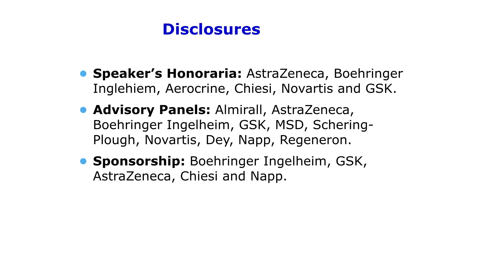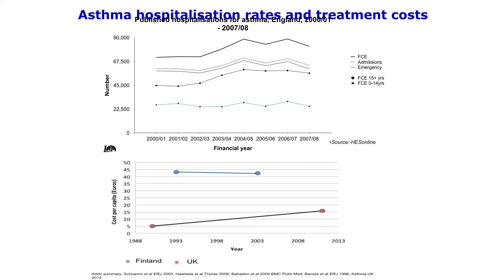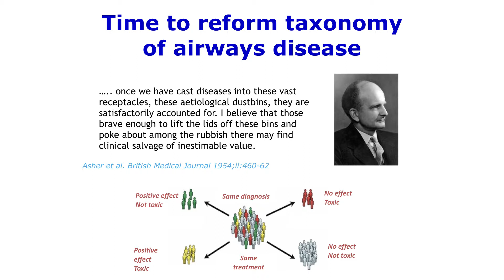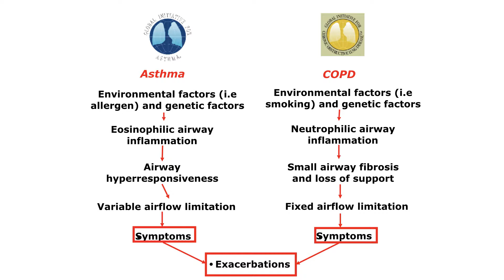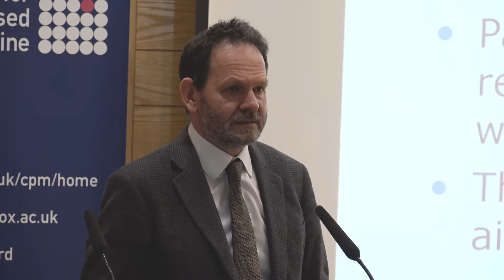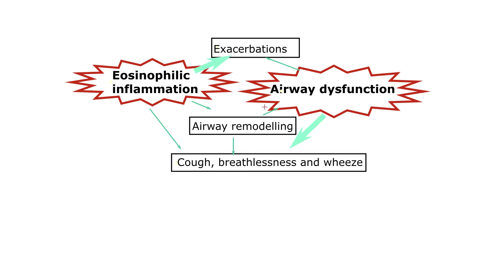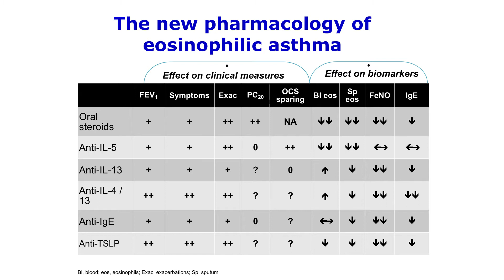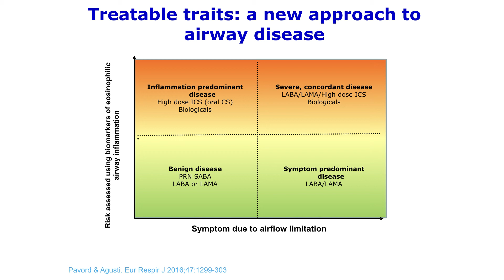Prof Ian Pavord on respiratory conditions at Oxford personalised medicine conference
Prof Ian Pavord, Professor of Respiratory Medicine at the University of oxford’s Nuffield Department of Medicine, describes recent efforts to transform classifications and treatment of chronic airways conditions, including asthma and COPD.

He was speaking at the first of a series of workshops and seminars on personalised medicine at St Anne's College, Oxford, on 21 March 2019, jointly organised by the Centre for Personalised Medicine and the NIHR Oxford Biomedical Research Centre's Partnerships for Health, Wealth and Innovation Theme.

The event aimed to identify major social challenges around personalised medicine – developing new knowledge, tools and solutions.

Prof Pavord is the Respiratory Theme Lead for the Oxford Biomedical Research Centre.